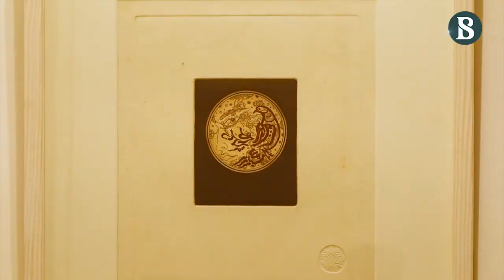'Collector's Show' Brings Together Works Of Legends II The Business Standard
"There are no rules about investment. Sharks can be good. Artist's dung can be good. Oil canvas can be good." -Charles Saatchi. Iraqi-British business tycoon and avid art collector Charles Saatchi's quote highlights the connection between art and collectors. A collector's relationship with art is quite intimate. Contemporary art gallery Shilpangan has arranged an exhibition where exclusive paintings of eminent Bangladeshi and Indian artists are on display. The displayed paintings are gifts to the gallery by various art collectors who want to help Shilpangan to sustain and revive the art world of the country during the pandemic. The collectors gave paintings by artists like Rafiqun Nabi, Monirul Islam, Shahabuddin Ahmed, Alokesh Ghosh, Biren Shome, Chandra Shekhor Dey, Hamiduzzaman Khan, Jamal Ahmed, Kalidas Karmakar, Kanak Chanpa Chakma, Quamrul Hassan, Qayyum Chowdhury, Rezaul Karim and Samarjit Roy Chowdhury.

Producer: Ahmad Shabib Abdullah
Video Editor: Asekul Islam Tushar
Production Design : MAK